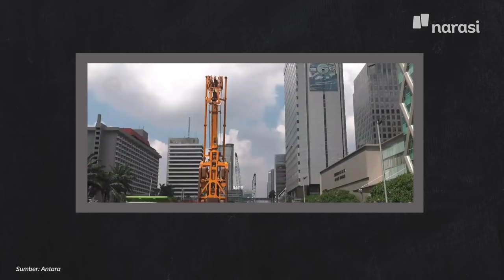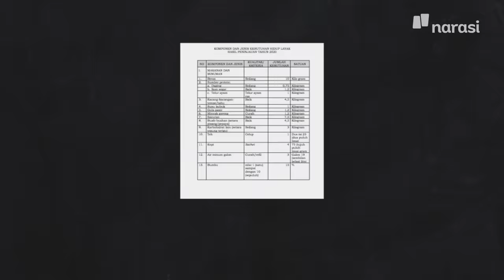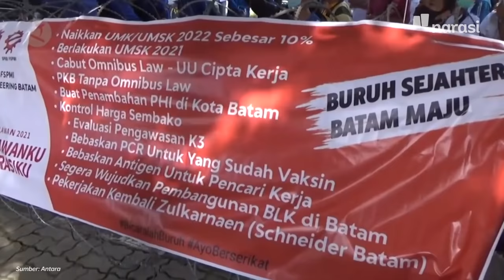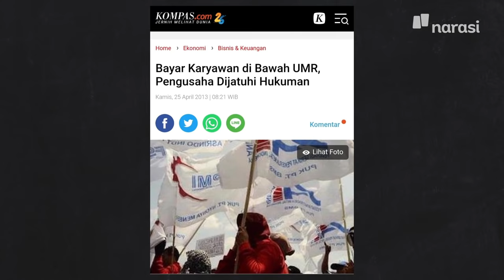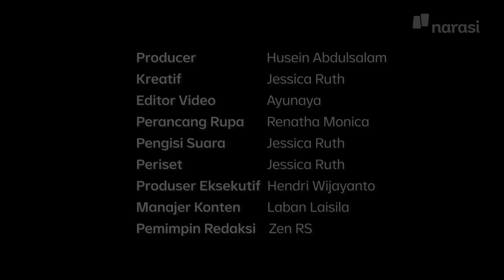Upah Minimum: Tak Seindah Klaim Menteri Ida dan Tuntutan Serikat Pekerja | Buka Data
Masih ada karyawan digaji di bawah upah minimum. Apa kamu salah satunya?

Inilah sekelumit penelusuran kami mengenai upah minimum di Indonesia, yang menunjukkan bahwa upah minimum tidak seindah klaim Menteri Ketenagakerjaan, Ida Fauziyah.

Namun, menaikkan upah minimum berisiko membuat pekerja sektor formal pindah ke informal. Masalahnya, gaji di sektor informal lebih rendah dari formal.

Tonton Buka Data eps. [Upah Minimum: Tak Seindah Klaim Menteri Ida dan Tuntutan Serikat Pekerja] dan episode lainnya hanya di atau klik

(Narasi)